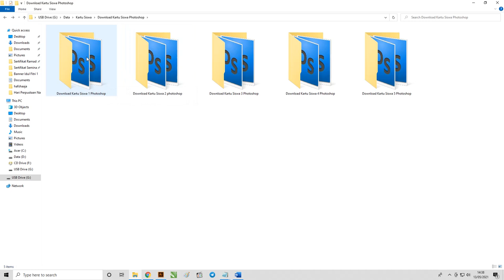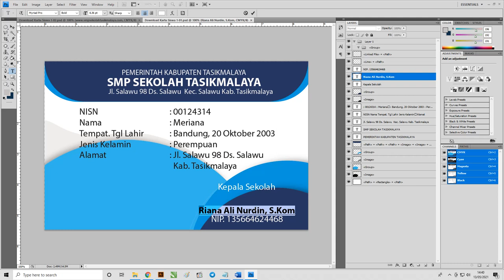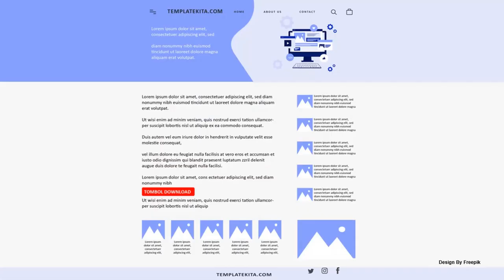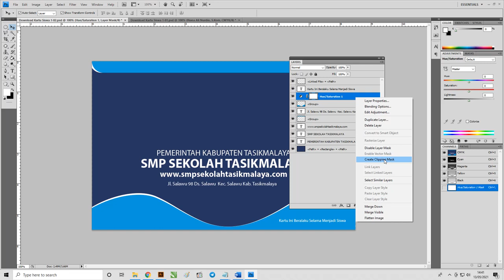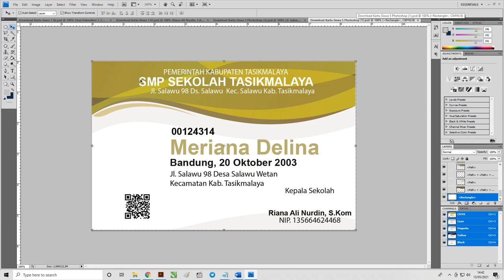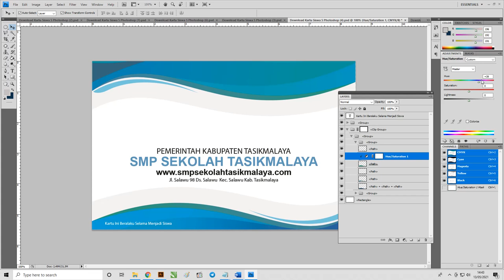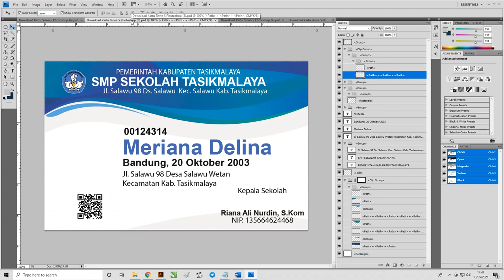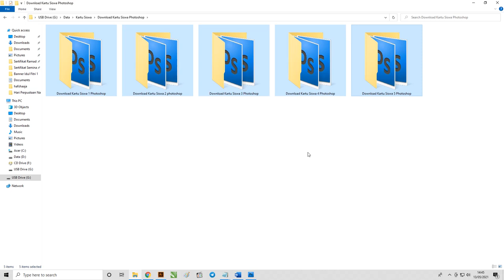Free Kartu Pelajar PSD : Download Kumpulan Kartu Pelajar Adobe Photoshop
Salam bahagia bagi teman-teman google sekarang ini kita akan membahas tentang download kartu pelajar yang lebih tepatnya dengan judul Free Kartu Pelajar  : Download Kartu Pelajar photoshop .

Note : file yang dibagikan format .ai bagi pengguna photoshopsilahkan bisa digunakan dengan cara import sudah di test di photoshopX7 bisa dibuka, karena photoshopsupport untuk format .ai

Contoh Variasi Warna Kartu Pelajar photoshop
Silahkan untuk teman-teman bisa simak bagian di bawah ini yang sudah admin buatkan untuk kalian dalam mendesain desain download kartu pelajar.

Berikut ini bagian-bagian yang bisa teman-teman dapatkan secara gratis, sebagai berikut:

Free Kartu Pelajar  : Download Kartu Pelajar photoshop

Pada bagian depan download kartu pelajar diatas dalam pemilihan warnanya sangat menarik dengan menggunakan perpaduan warna ungu yang mendominasi warna dipadukan dengan warna biru tua dan biru muda.

Untuk layoutnya admin buatkan simpel dengan menggunakan beberapa objek melengkung yang didalamnya dikombinasikan dengan data-data yang sinkron.

Data-data tersebut seperti nama sekolah, logo, alamat sekolah, nama siswa, dan masih banyak lainnya yang teman-teman bisa sesuaikan saja dengan kebutuhan kartu tersebut.

Untuk pewarnaan yang admin berikan pada desain bagian belakang download kartu pelajar ini di sinkronkan dengan warna yang digunakan bagian sebelumnya yaitu warna ungu, warna biru tua dan biru muda.

Untuk ukuran kertasnya admin menggunakan ukuran yang memiliki kelebihan lebar yang cukup yaitu ukuran landscape yang didalamnya bisa teman-teman cantumkan beberapa data-data yang sesuai.

Data tersebut bisa teman-teman custom kembali sesuaikan saja dengan kebutuhan kartu tersebut diantaranya logo sekolah, nama sekolah, alamat sekolah, dan website sekolah.

Pada desain bagian belakang download kartu pelajar diatas menggunakan perpaduan warna yang menarik yaitu menggunakan warna gradasi ungu dipadukan dengan warna biru muda dan gradasi biru.

Untuk data-data yang nantinya bisa teman-teman ubah kembali diantaranya logo sekolah, nama sekolah, alamat sekolah, kode QR dan lainnya.

Untuk ukuran kertasnya admin gunakan ukuran landscape dengan lebar yang bisa teman-teman manfaatkan untuk mencantumkan objek foto dan data lainnya.

Free Kartu Pelajar  : Download Kartu Pelajar photoshopFree Kartu Pelajar  : Download Kartu Pelajar photoshop

Warna yang admin berikan pada desain bagian belakang download kartu pelajar ini sangat sederhana hanya dengan menggunakan beberapa warna saja seperti warna gradasi ungu, warna biru muda dan gradasi biru.

Untuk layoutnya admin buatkan simpel dengan beberapa objek saja yang didalamnya terdapat logo sekolah, nama sekolah, alamat sekolah, dan website sekolah yang bisa teman-teman ubah kembali.

Variasi warna yang diberikan pada desain bagian depan download kartu pelajar diatas sangat simpel tetapi tetap elegan dengan pemberian warna yang menarik seperti warna gradasi hijau dikombinasikan dengan warna biru muda dan gradasi biru.

Didalam desain ini admin mencantumkan beberapa data yang bisa teman-teman custom kembali seperti logo sekolah, nama sekolah, alamat sekolah, nama siswa, foto, dan masih banyak lainnya.

Untuk layoutnya admin buatkan dengan beberapa objek melengkung yang membuat tampilan desain lebih menarik perhatian.

Mempadukan warna pada desain bagian belakang download kartu pelajar ini sama seperti sebelunya yang menggunakan variasi warna yang elegan yaitu warna gradasi hijau dipadukan dengan warna biru muda dan gradasi biru.

Ukuran kertas yang admin buatkan untuk desain ini yaitu ukuran kertas landscape dengan lebar yang dapat teman-teman cantumkan beberapa data-data yang sesuai dengan kebutuhan.

Data-data tersebut diantaranya logo sekolah, nama sekolah, alamat sekolah dan website sekolah.